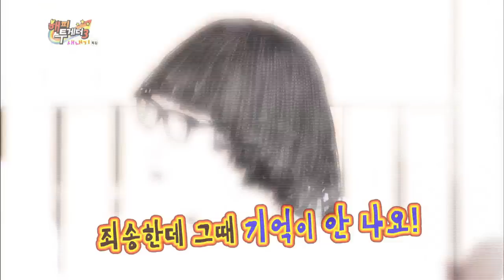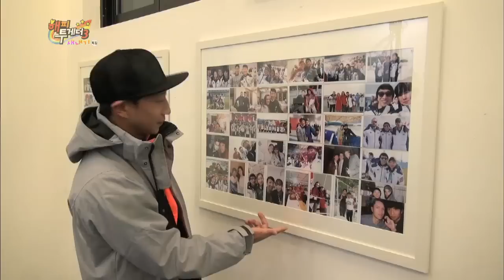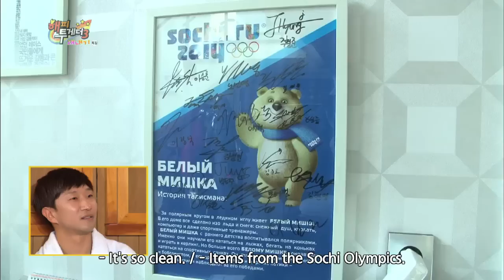Happy Together -Seo Janghoon, Lee Kyouhyuk, Hani (EXID) & more! (2015.02.19)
The Rookie Special: Welcome to the Rookie Special! Ex-basketball player Seo Janghoon is a rookie entertainer. Ex-speed skater Lee Kyouhyuk begins a new life as a commentator. Actress Choi Jungyoon wins her first award for acting in her 20-year career. Performer Kim Jeongnam is the cryogenic rookie and ex-member of dance duo Turbo. Singer rookie Hani is a member of EXID whose song has topped the charts after dropping off it last summer.